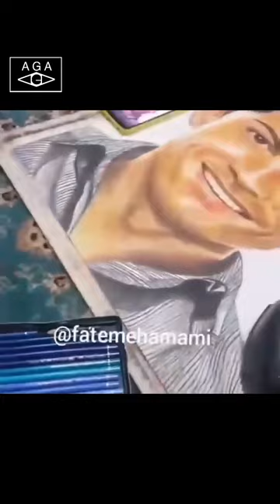Portrait Of A Famous Soccer Player By A Disabled Artist Fateme Hamami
In this video, I show Portrait Of A Famous Soccer Player By A Disabled Artist Fateme Hamami.